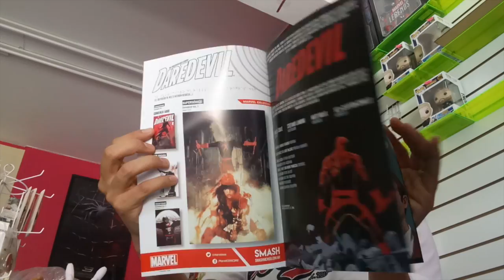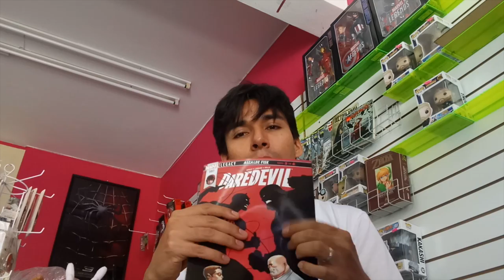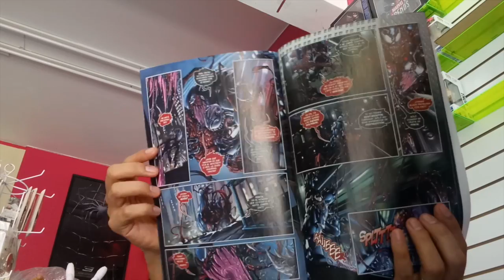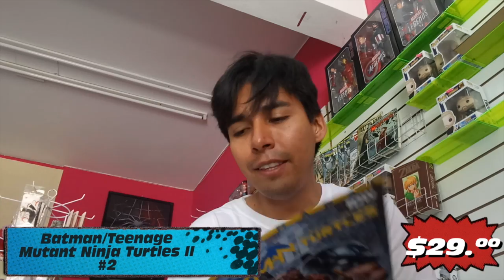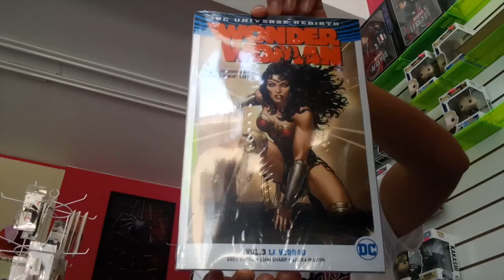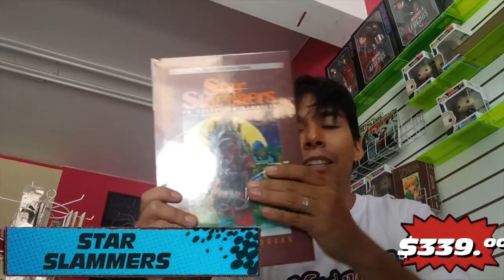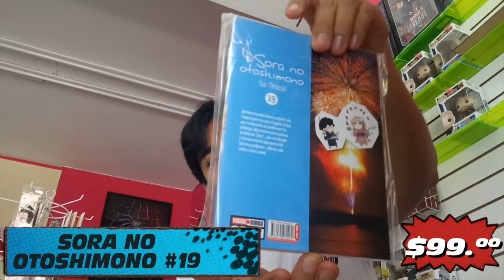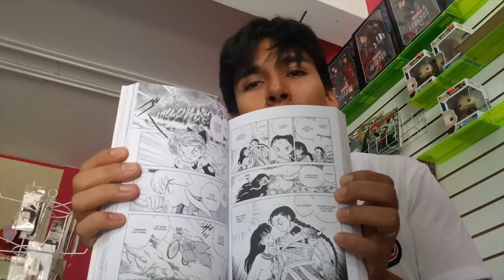Compras Comiqueras #123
En el video de hoy te presentamos las compras de la semana de los títulos que ya puedes encontrar en los puestos de revista de las editoriales más importantes

Direccón IMAGINA

- Calle Hidalgo  Centro, Oaxaca -